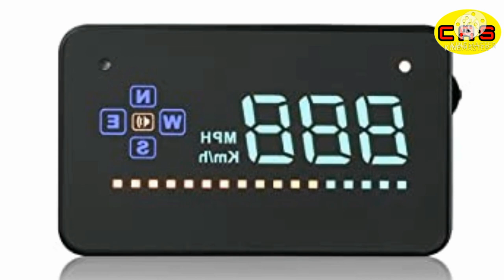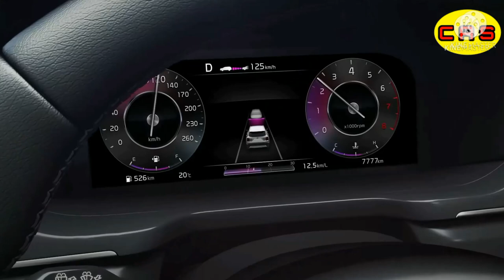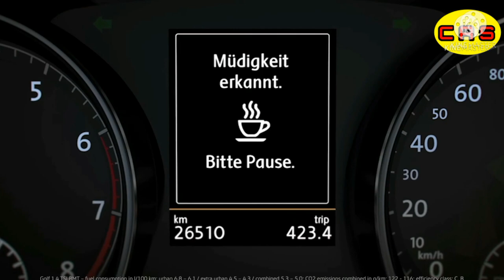Mahindra XUV 700, पूरे भारत की सबसे सस्ती ,Hi-tech SUV, लॉन्च हुऐ (8 Autonomous Assistant Features)